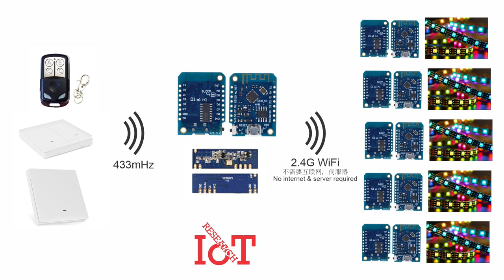WS2812/WS2813 all effect controller by 433 remote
One 433 remote control many D1 mini with WS2812/WS2813